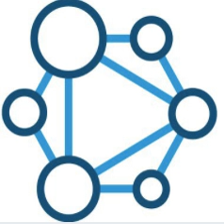Rudex Whaletank talk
This is the audio from Saturday 30th Sept. 2017 with edited subtitles / transcript of the Whaletank talk about the BitShares Rudex project a decentralized exchange that also hosts 0% market fee gateways for graphene based chains.